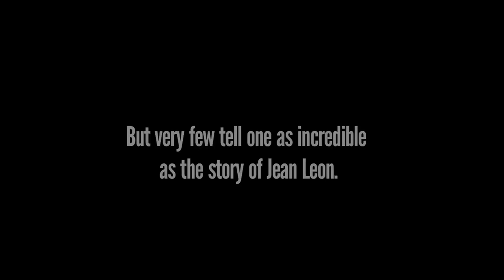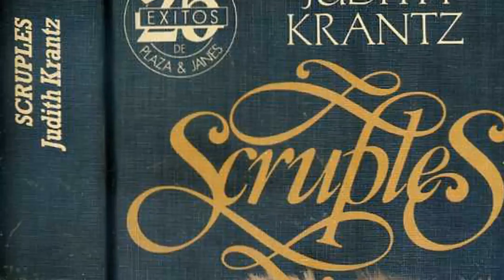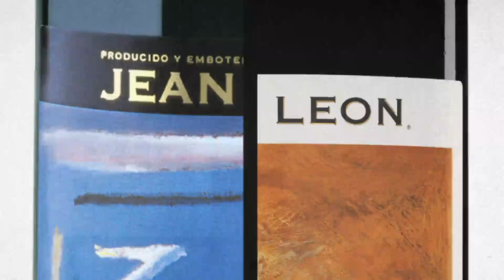JEAN LEON. A Man A Time A Wine_8min (English)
Jean Leon was an extraordinary individual. He had a rare instinct for staying ahead of his time. He also had the romantic gifts of a visionary, driven by a dynamic and tireless personality when facing enormous challenges and obstacles.

It is a thrilling story, captured in a video inspired by the real life of the winery's founder.  Journey through time from the late 1940s until the present. Revisit the glamour and style of a bygone era and discover the surprising experiences of a visionary man who achieved two of his biggest dreams: to create the most prestigious restaurant in Hollywood and to make a wine that would delight his select clientele.

Many wines have a story to tell. But few tell one as incredible as the story of Jean Leon.